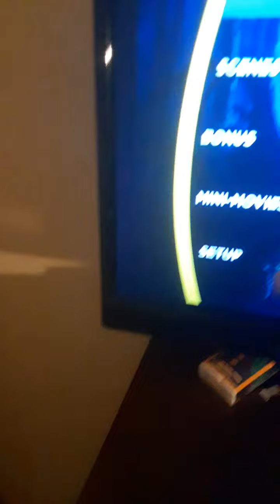DVD Review Minions Episode: 59